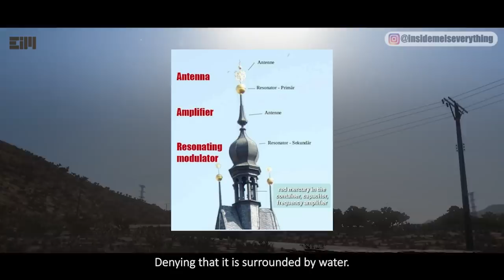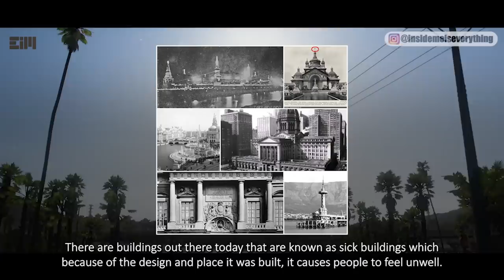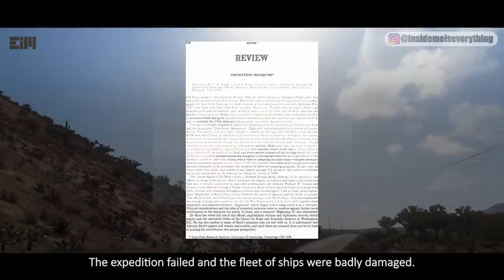YOU WILL WISH YOU WATCHED THIS BEFORE TOMORROW